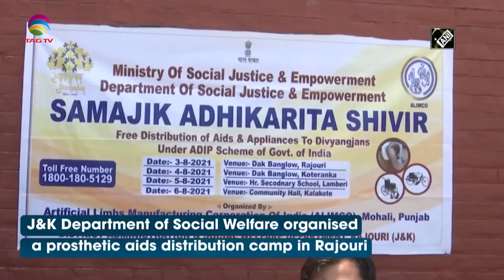Jammu & Kashmir News Bulletin, 04 August 2021 (Weekly) with Haleema Sadia @TAG TV​